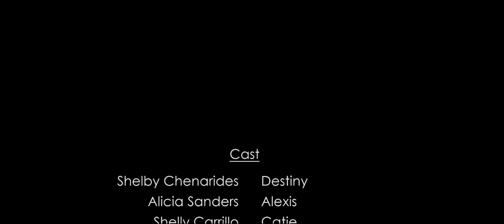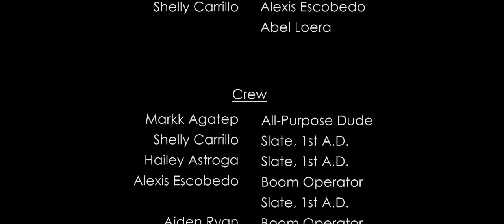Crispy - Movie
Written By Markk Agatep
Starring  Shelby Chenarides | Alicia Sanders | Shelly Carrillo | Natalie Garcia | Jorge Batres and Nathaniell Rankin
Edited by Alex Monita